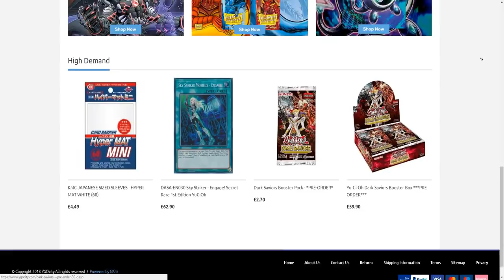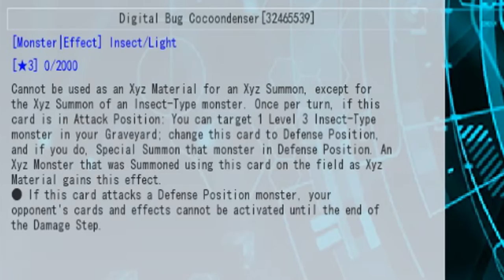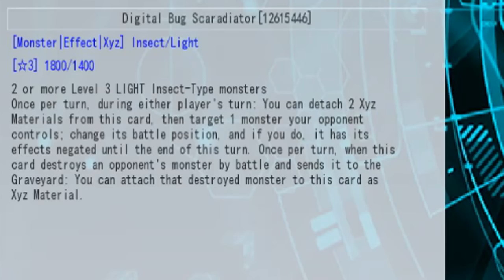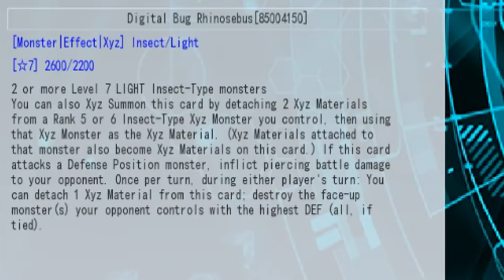Table 500 #153 Digital Bugs "BUG SIGNAL! BUG EMERGENCY! So punny."